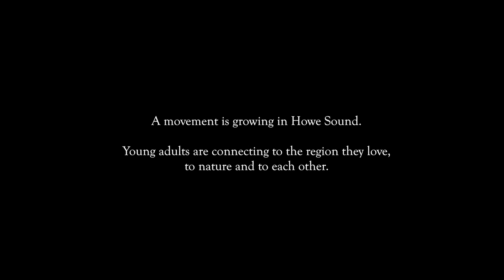A movement is growing in Howe Sound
This year, we’re expanding our innovative camp program to welcome both young adults (ages 18-30) and children (ages 7-13). To find out more and to register for our 2016-17 program, go

Last year, we held our first ever Camp Suzuki: Howe Sound program to rave reviews. The nature-based experience empowered young adults to champion the conservation of their own magnificent region. The camp part of our program offers a unique perspective that balances western science and traditional knowledge. Participants learned how to strategically approach some of the most pressing issues of our times while connecting to Howe Sound and to each other.